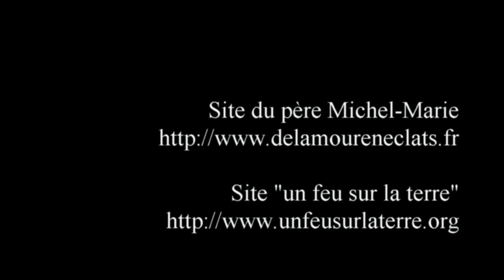Fête de tous les saints du ciel (Notre-Dame-du-Laus) / Michel-Marie Zanotti-Sorkine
MERCI au père MICHEL-MARIE ZANOTTI-SORKINE de nous permettre de vous partager cette prédication de la Parole de Dieu. Visitez son site Internet